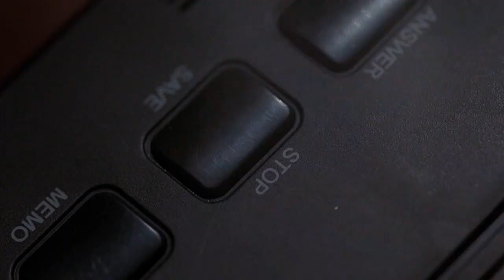The X Files - Captain Draper Death (3x07)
"Draper's drowning scene required actress Nancy Sorel to be yanked underwater by a discrete cable connected to the floor of the pool."
Move over Tom Cruise.

The Walk is Season 3 Episode 7 of The X Files.

Directed by:
Rob Bowman

Written by:
John Shiban (his first writing credit for the show)